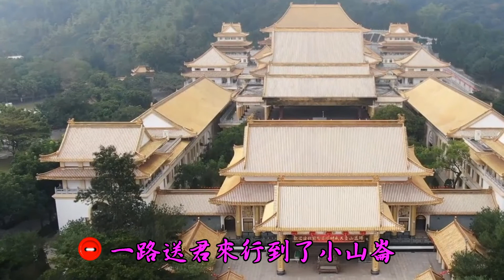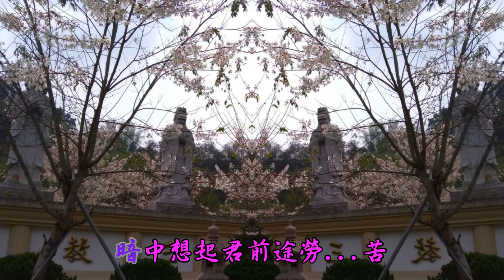送君情淚演唱陳芬蘭 天臺山朝聖 賞花旗木